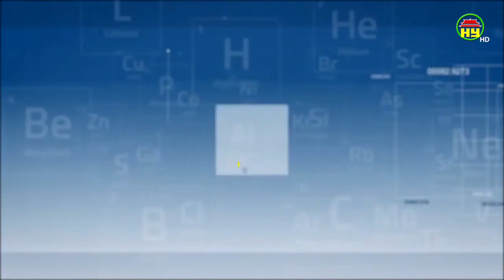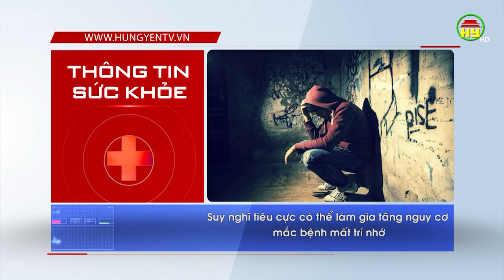Dược thiện cho sĩ tử mùa thi